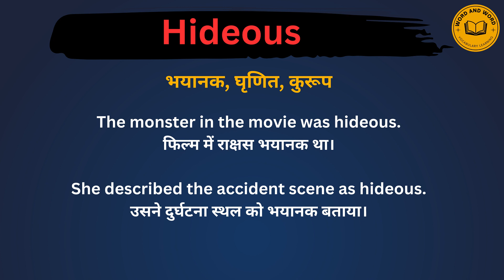Hideous meaning in Hindi/Hideous का अर्थ या मतलब क्या होता है.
Hideous meaning in Hindi.
Hideous अर्थ या मतलब क्या होता है.
Hideous Matlab kya Hota hai.
Hideous Hindi Meaning.
Hideous explained in detail.